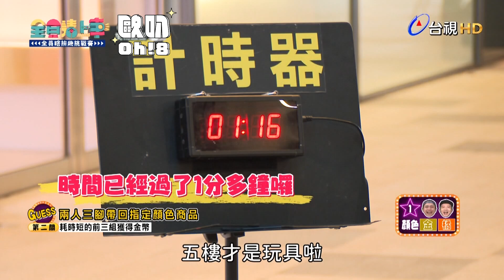【全員請上車】顏色找相對應商品 張立東超好運迅速過關｜Oh!8歐叭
太神了這種配色可以找這麼快!!!

《全員請上車》播出資訊
🚍每週日晚間8點 台視主頻